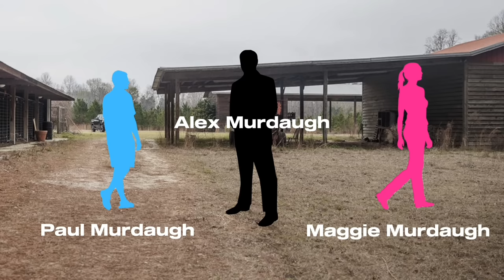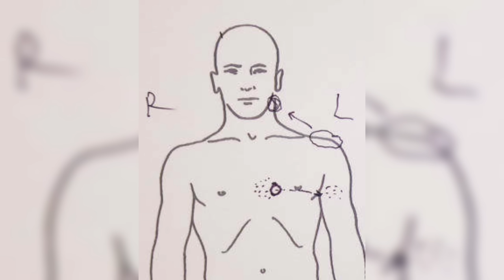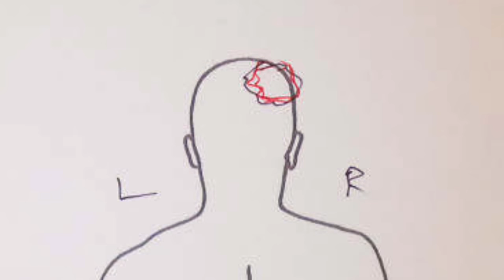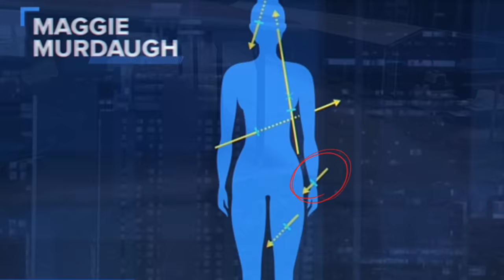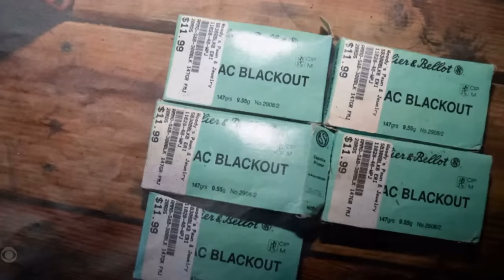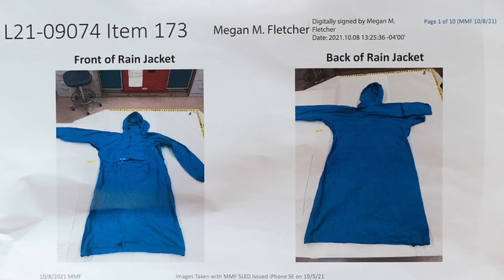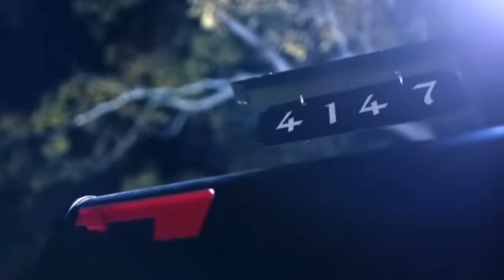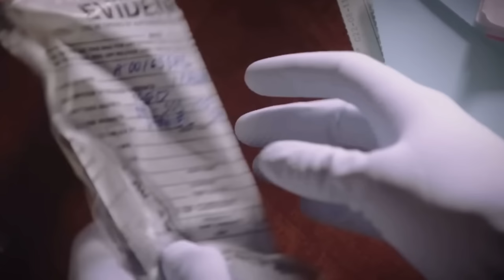MURDAUGH | Physical Evidence & Crime Scene (GRAPHIC)